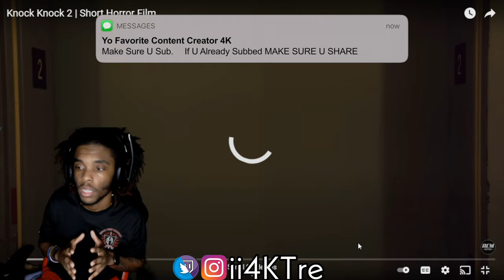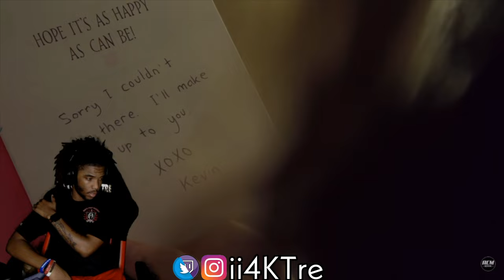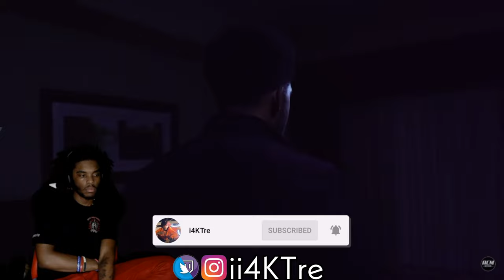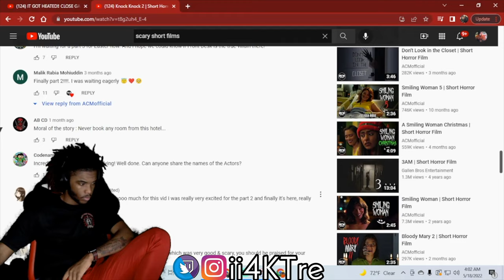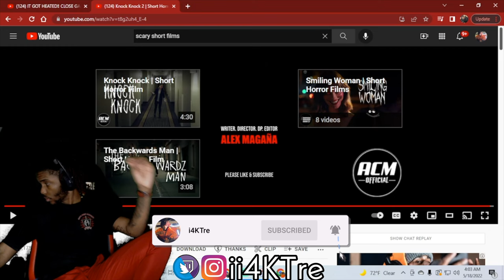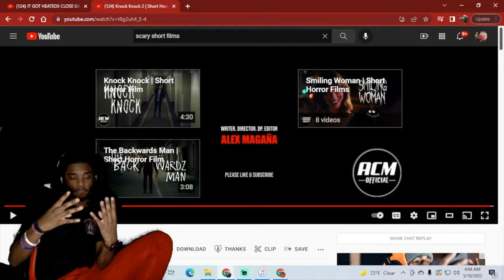ARE YOU SERIOUS ?! 😑 Knock Knock 2 | Short Horror Film REACTION